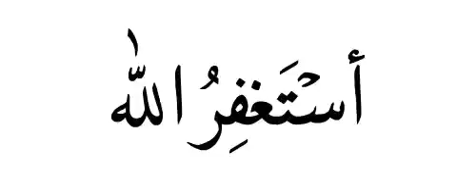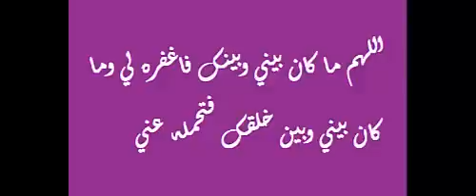تلاوة اية (وَقَضَى رَبُّكَ أَلاَّ تَعْبُدُواْ إِلاَّ إِيَّاهُ وَبِالْوَالِدَيْنِ إِحْسَانًا ) telawa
usa uae saudi dubai ksa market
                                          حكمة خاصة بنا وفلسفتنا الخاصة :